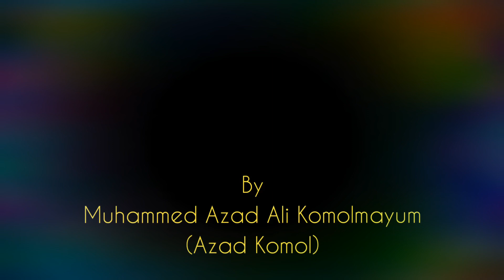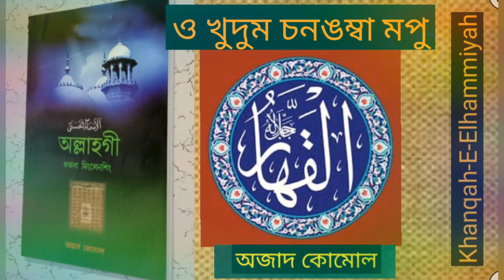Asma ul Husna: Al-Qahhar, O Khudum Chan-ngamba Mapu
Allag-gee Fajaba minglen